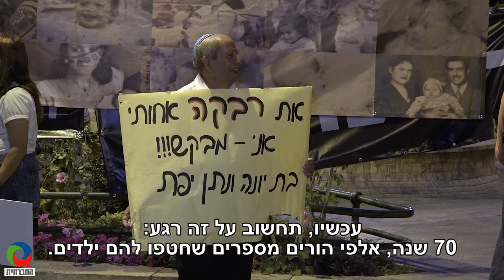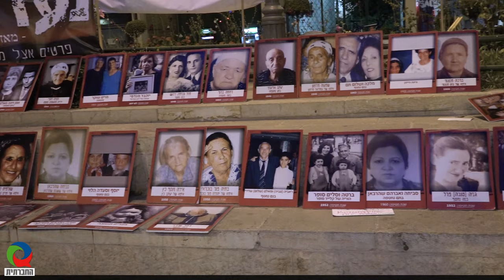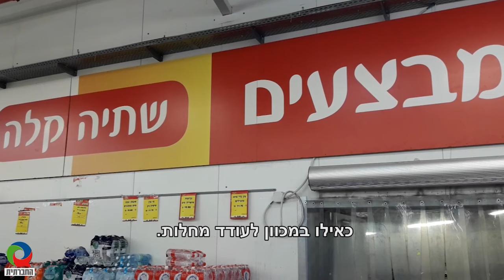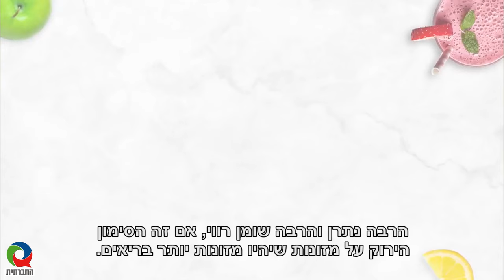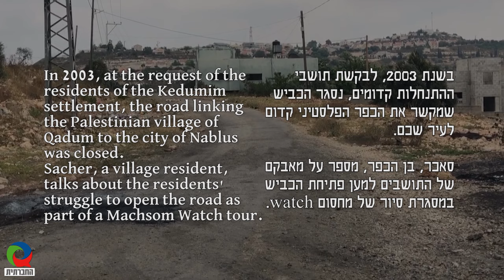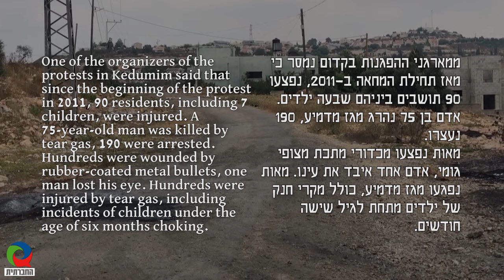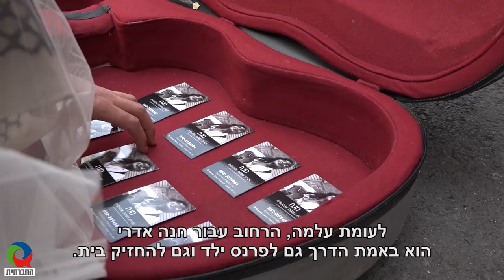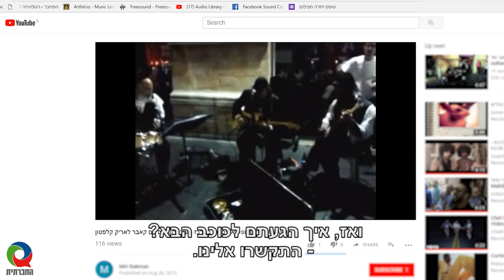מגזין 26 - יולי 2019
מגזין המשודר בטלוויזיה בערוץ 98. השבוע במגזין, הכתבות: פשע בתוך המשפחה, סוכר ופחמימות לעניים, סיור מחסום Watch לכפר קדום וכתבה עם טל גורדון - פס הקול של הרחוב.